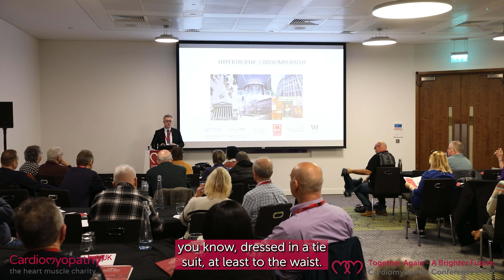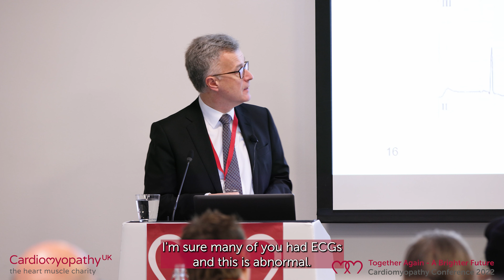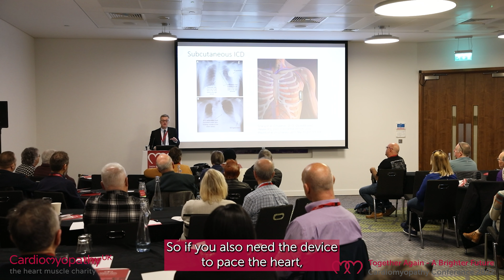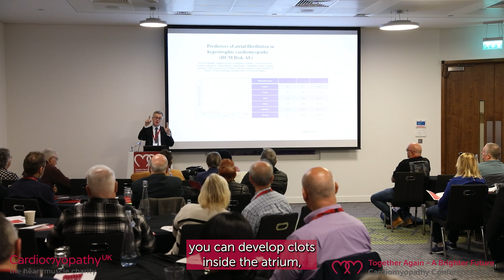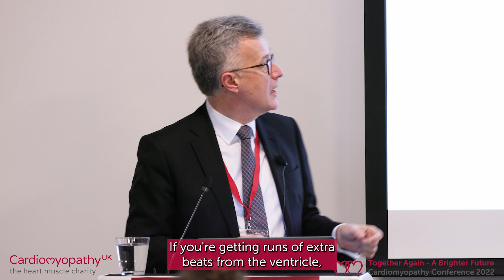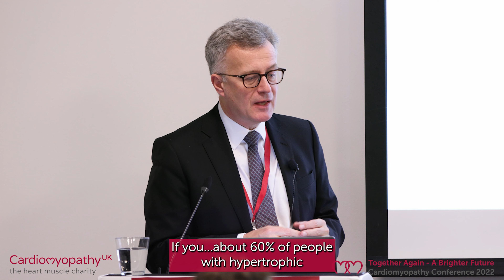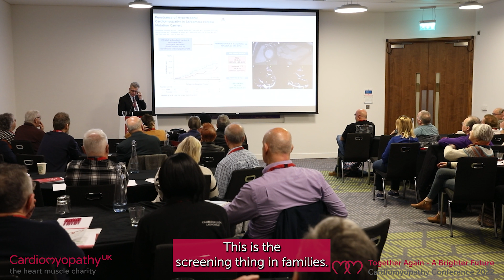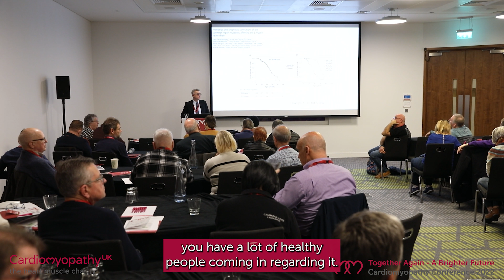Hypertrophic Cardiomyopathy – Prof. Perry Elliott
This is a recording from the Cardiomyopathy UK 2022 Conference.
Our conferences bring together leading cardiomyopathy clinicians to present and respond to audience questions.
In this video, Professor Perry Elliot - President of Cardiomyopathy UK, discusses Hypertrophic Cardiomyopathy (HCM) and Hypertrophic obstructive Cardiomyopathy (HoCM).

Key topics:
00:00:55 – What is hypertrophic cardiomyopathy?
00:09:58 – How many people are affected by hypertrophic cardiomyopathy?
00:11:45 – How is hypertrophic cardiomyopathy diagnosed?
00:16:42 – What is the impact of hypertrophic cardiomyopathy?
00:19:44 – What is the management for hypertrophic cardiomyopathy?
00:22:58 – What is an ICD / S-ICD?
00:25:31 – What is the risk of sudden cardiac death?
00:28:21 – What is left ventricular outflow tract obstruction?
00:31:08 - Disopyramide
00:32:57 – What are the surgical interventions for hypertrophic cardiomyopathy?
00:35:48 – What is Mavacamten?
00:37:31 – What is the stroke risk in hypertrophic cardiomyopathy?
00:39:58 – What is heart failure?

Audience questions:
00:43:00 – Should treatment of stroke be the same for people with HoCM as the general population?
00:44:18 – What is ‘Widowmaker Syndrome'?
00:44:47 – Why is the risk of sudden cardiac death higher in those aged 20-30 years?
00:47:48 – Can you explain the connection between heart murmur and hypertrophic cardiomyopathy?
00:49:21 – How do the American guidelines on risk differ from those in the UK?
00:54:28 – Is there a link between life events and hypertrophic cardiomyopathy?
00:56:31 – Would new drugs such as Mavacamten mean that you could have an ICD removed?
00:59:10 – Does risk of hypertrophic cardiomyopathy increase with diabetes?
00:59:41 – Why do cardiologists opinions differ in their assessment of hypertrophic cardiomyopathy?
01:05:01 – Why is asthma confused with a symptom of hypertrophic cardiomyopathy?
01:08:02 – Is Mavacamten being used in other countries? Are there trials in the UK?
01:10:54 – Is there any indication of what may put someone at risk of a stroke?
01:12:35 – Should everyone have gene testing?
01:17:53 – Should we be requesting more frequent consultations due to the rapid developments in cardiomyopathy therapies?
01:19:51 – What is the future of treatment for hypertrophic cardiomyopathy?
01:21:54 – Is the risk for males the same as females?
01:22:30 – Should very young children be genetically tested?
01:26:39 – Should I have genetic testing if there is hypertrophic cardiomyopathy in other family members?

Access free information, find out about support groups and speak with cardiomyopathy Specialist Nurses